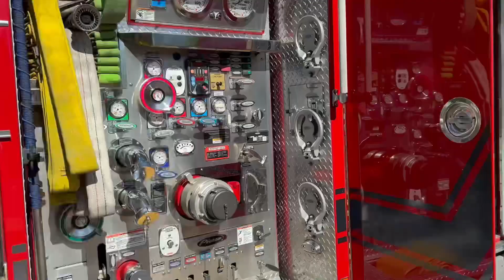Bensalem Fall Festival 2024